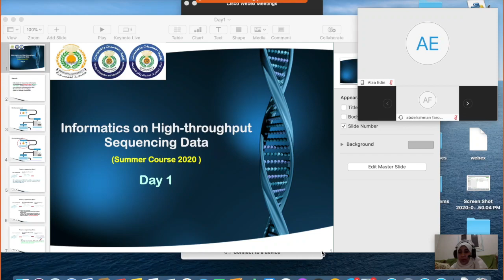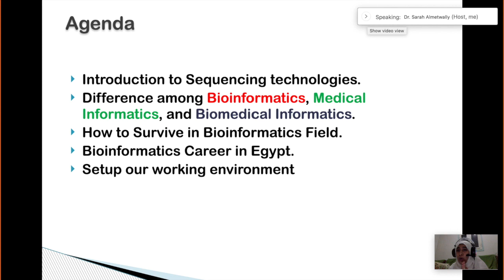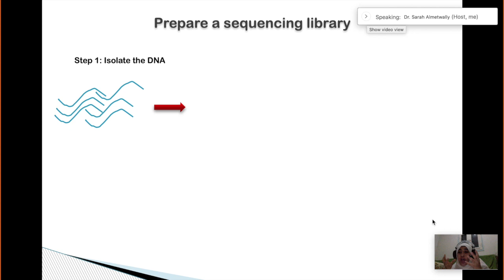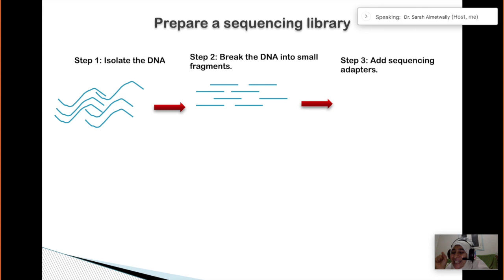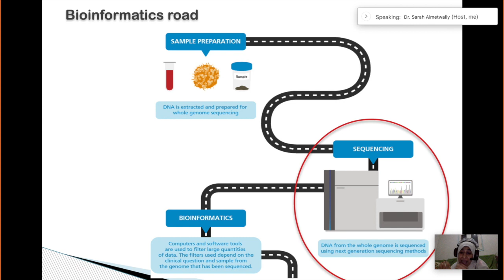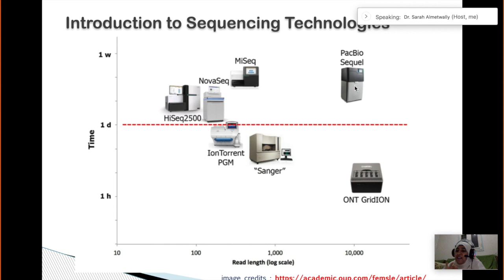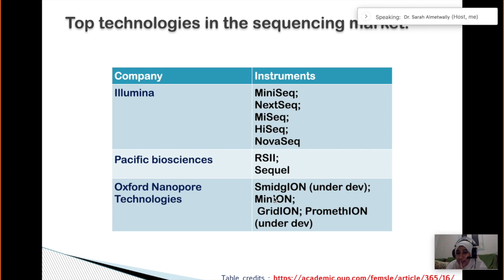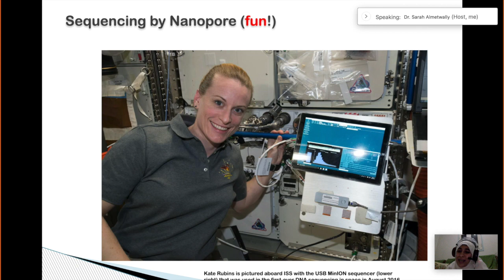Informatics-on-High-throughput-Sequencing-Data-Course-Summer-2020 (Day 1- part 1)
This is a summer training course at CCIC (Faculty of Computers and Information), Mansoura University, Egypt.
The contents of this workshop are prepared to introduce Bioinformatics as the intersection of informatics and Biology, and how Bioinformatics play an important rule in different areas of our life ranging from agricultural, environmental sciences to our healthcare system. Bioinformatics research has been accelerated with the advent of Next-Generation Sequencing, NGS, machines. These machines produce a deluge of genomic data that is required to clean, manage, process, analyze, and interpret to have a clear understanding of our biological system. We will help you in this course to gain different skills that are required to start your career as a Bioinformatician.